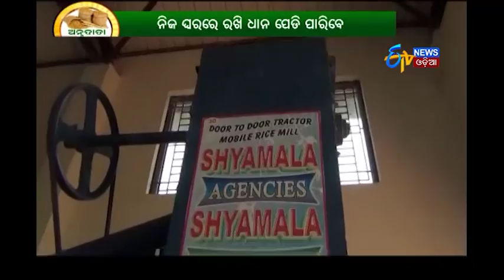ଅନ୍ନଦାତା | Annadata | ମକା ଚାଷ | 10th Oct 2017 | ETV News Odia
In our today's Annadata show, watch how Maize crops can be grown.
ଆସନ୍ତୁ ଆଜି ଜାଣିବା ମକା ଚାଷ ବିଷୟରେ.

ଅନ୍ନଦାତା ଗୋଟେ କୃଷିଭିତ୍ତିକ କାର୍ଯ୍ୟକ୍ରମ.ଚାଷୀମାନଙ୍କ ବିଷୟରେ ଖବର ଓ ଚାଷଜମି ବିଷୟରେ ଖବର ଏ କାର୍ଯ୍ୟକ୍ରମରୁ ଜାଣିବାକୁ ମିଳେ.ଫସଲ,ପନିପରିବା କେମିତି ଆଉ କୋଉ ମାଧ୍ୟମ ଦ୍ୱାରା ହେଇପାରୁଛି ,ଏହା ଦ୍ୱାରା ଆମେ ଜାଣିପାରୁ.ଭିନ ଭିନ୍ନ ପଦ୍ଧତ୍ତି ଅଵଲଂବହନ କରି ଚାଷୀ ଭାଇ ମାନେ କୃଷି କରିଥାନ୍ତି.ETV News ଓଡ଼ିଆ ଆମକୁ ସୁଯୋଗ ଦେଇଛି

Annadata is an exclusive daily educational program of ETV network about farming. The program focuses on implementable and economically viable technologies of not only agriculture but a wide range of allied activities and is a part of RamojiRao's ultimate mission and goal i.e. empowerment of farmers with state-of-art technologies to make their farming operations cost competitive, resource use efficient, sustainable, highly productive, payable and profitable. The attractive feature of Annadata gaining widespread interest among viewers is the success stories of most progressive and enterprising farmers from within and across the borders of the state.